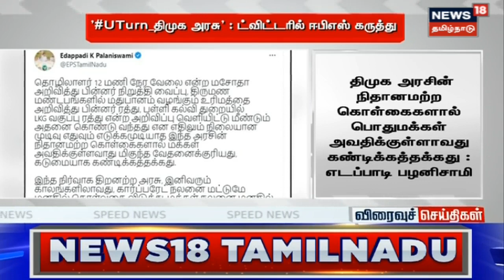EPS | எம்.ஜி.ஆருக்கு இணையானவர் ஈபிஎஸ் என்று யாரும் சொல்லவில்லை - ராஜன் செல்லப்பா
எம்.ஜி.ஆருக்கு இணையானவர் ஈபிஎஸ் என்று யாரும் சொல்லவில்லை - ராஜன் செல்லப்பா. செய்திகளை துல்லியமாகவும் துரிதமாகவும் வழங்கும் தமிழகத்தின் முதன்மை செய்தி தொலைக்காட்சி உங்கள் நியூஸ் 18 தமிழ்நாடு.

News18TamilNadu | Tamil News | EPS